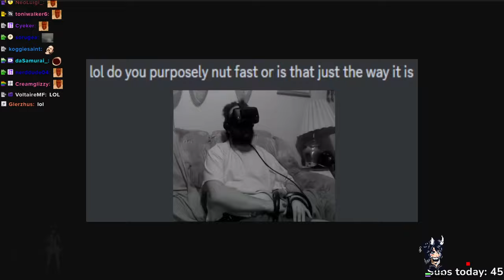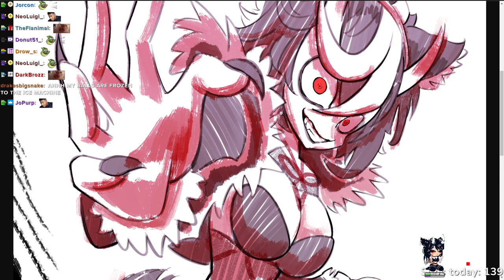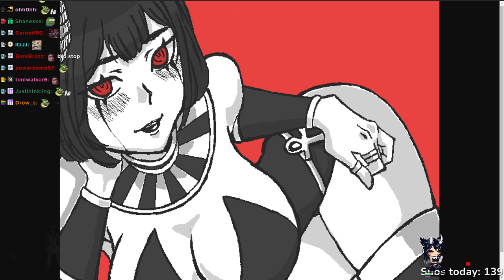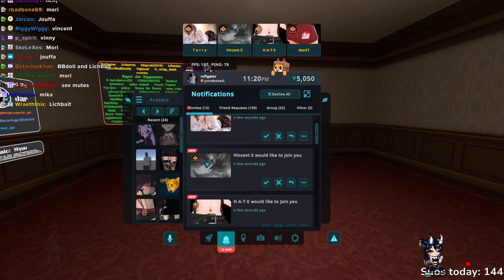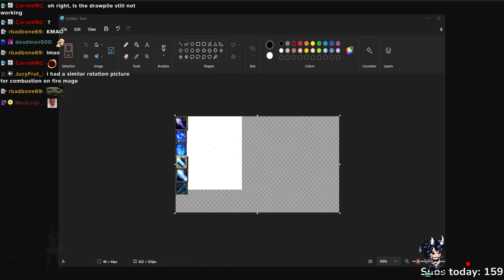Mar 11, 2024 part1of2 SUNDAY NIGHT CALLOUTS AND ART SHOWCASE AND LOTS OF EPIC STUFF